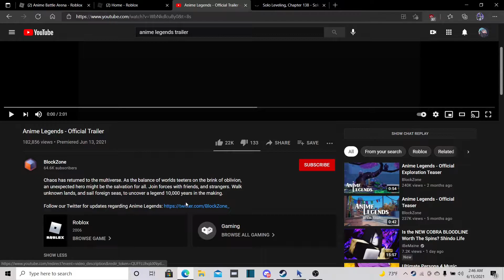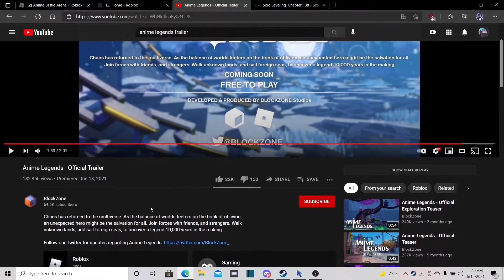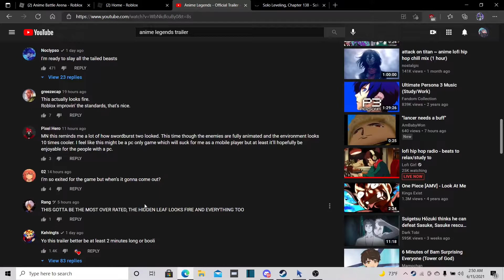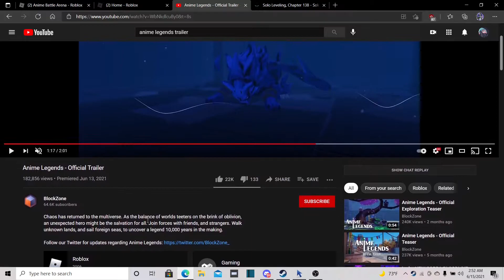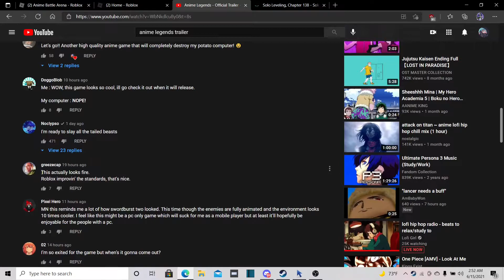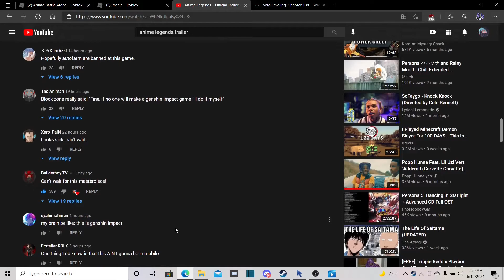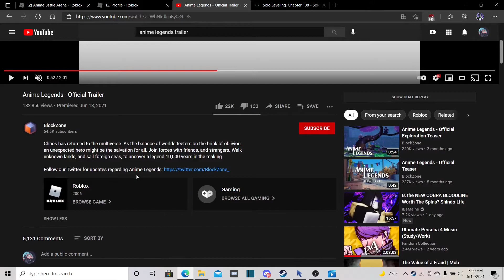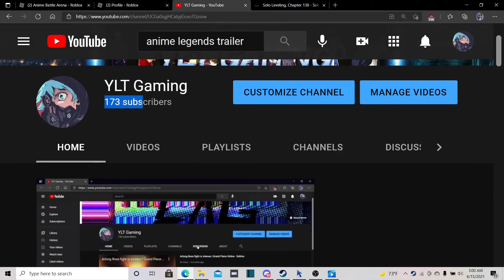Anime Legends Trailer REACTION/REVIEW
Anime Legends looks like a great upcoming game. The whole crew is excited for this new game.